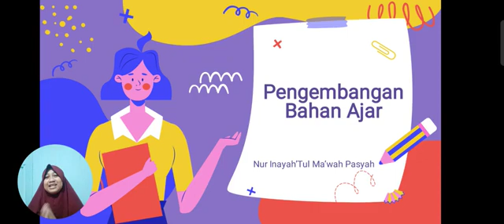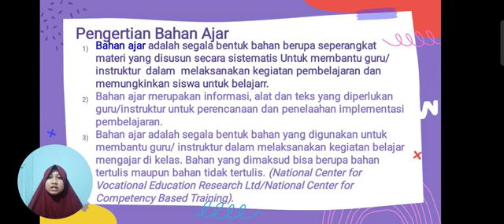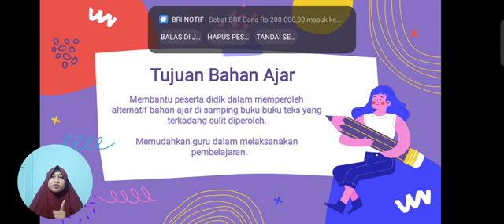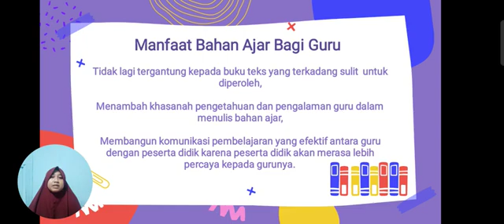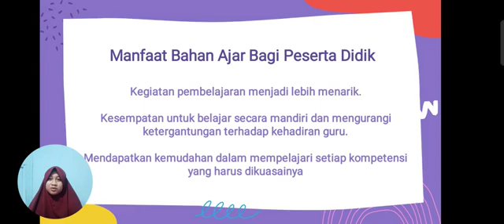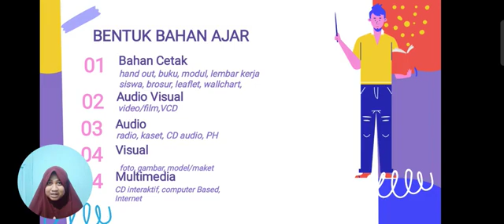Nur Inayah.Pengembangan bahan ajar.S2 pasca UMS Rappang.Dosen: Dr. Sam Hermansyah,S.Pd.,M.Pd